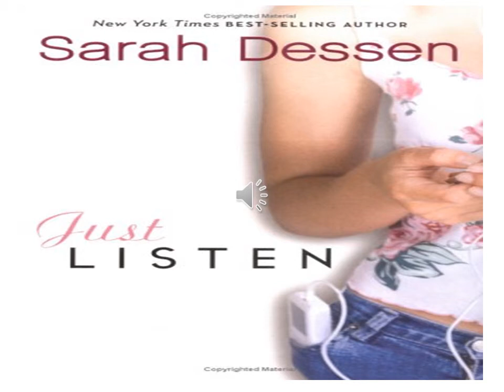Just Listen by Sarah Dessen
Student Booktalk
Book Recommendation ; Lock & Key by Sarah Dessen